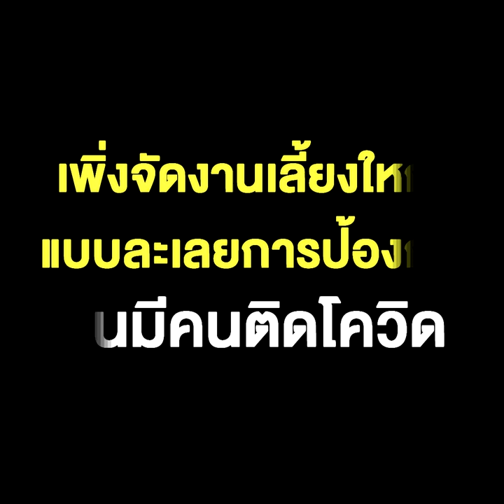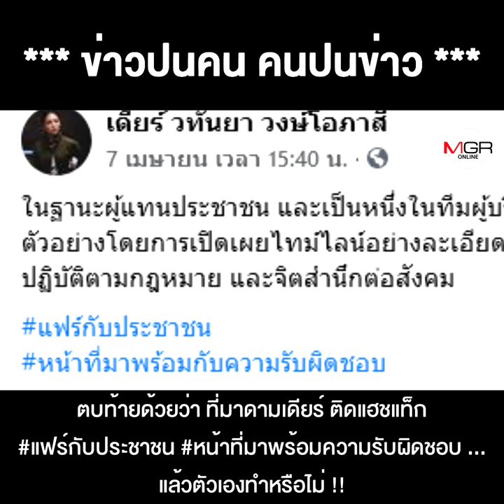ว่าแต่เขาอิเหนาเป็นเอง "มาดามเดียร์" ซัด "ศักดิ์สยาม" ติดโควิดแล้วไม่แจ้งไทม์ไลน์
ว่าแต่เขาอิเหนาเป็นเอง "มาดามเดียร์" ซัด "ศักดิ์สยาม" ติดโควิดแล้วไม่แจ้งไทม์ไลน์  ไม่รับผิดชอบต่อสังคม ลืมไปว่า"ฉาย บุนนาค" สามีตัวเอง เพิ่งจัดงานเลี้ยงใหญ่แบบละเลยการป้องกัน จนมีคนติดโควิด ยังไม่รู้ว่าจะลุกลามเป็น "คลัสเตอร์เนชั่น" หรือไม่ ?